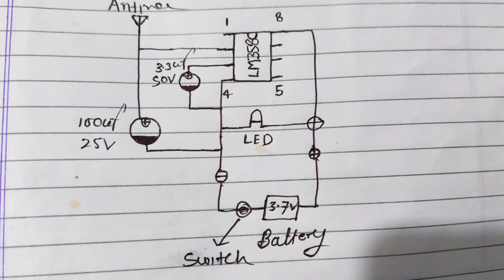4g signal jammer | network jammer | mobile signal block circuit | how to make a signal jammer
4g signal jammer | network jammer | mobile signal block circuit | how to make a signal jammer

Zero Pcb

Dosto Aur Components ko aap purane kisi bhi Pcb bord se nikal sakte hai ye aapko
aasani se mila jayenge  IC aur PCB ko kharid lena  upar link diya hai

signal jammer kaise banaye ghar par
mini signal jammer
homemade signal jammer
signal jammer banane ka tarika
siganl jammer
signal jammer circuit
network jammer
mobail jammer
mobile signal jammer
wifi jammer
signal jammer circuit diagram
how to make a signal jammer at home
how to make a wifi jammer
network booster
mobile signal booster
4g signal jammer
5g signal jammer
desi jugad signal antina
network booster kaise banaye
signal jammer kaise banaye
mobail signal jammer kaise banaye

Dosto is video main maine aapko ek signal jammer circuit banakar dikhaya hai aap bhi ise ghar par bana sakte hai bas video bina skeep kare dekhna aur dosto please is mashine ka galat istemal mat kijiyega  Dhanybad